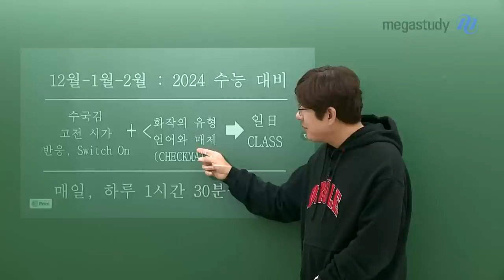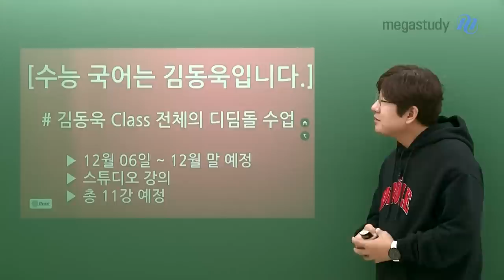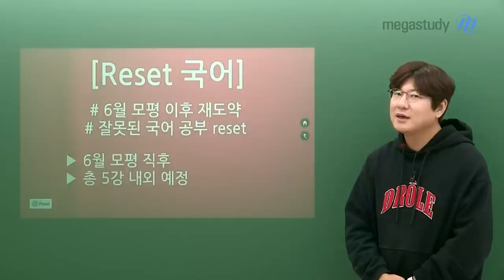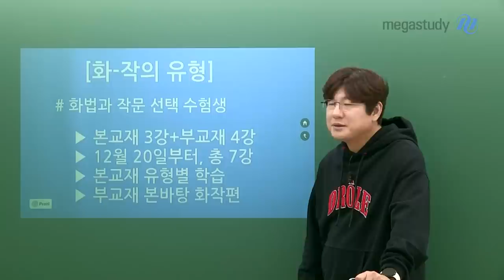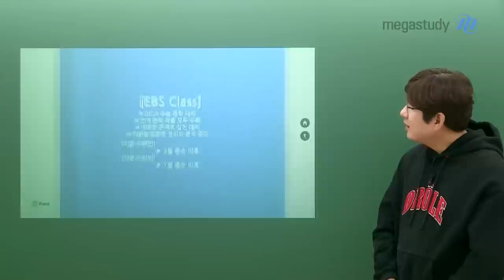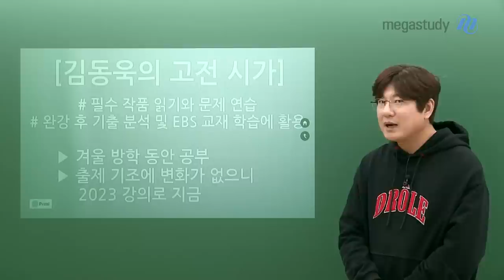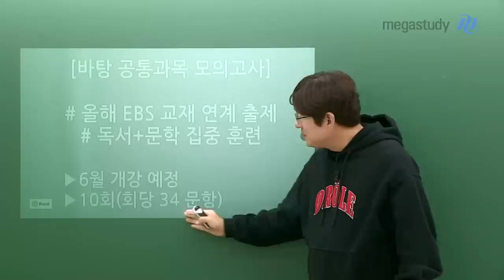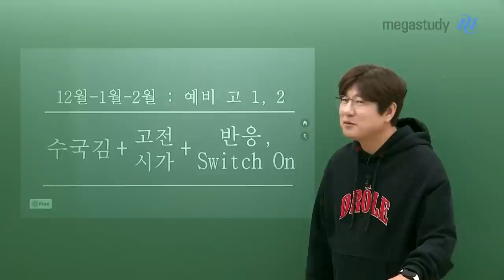[메가스터디] 국어 김동욱쌤 - 2024 김동욱 CLASS 연간 커리큘럼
수능 국어 그 자체,

김동욱 CLASS 2024 커리큘럼을 소개합니다!

서(序)

- 수국김 (수능 국어는 김동욱입니다.)

  ㄴ 김동욱 CLASS 전체의 디딤돌 강좌

- NEW 반응, Switch On

   ㄴ 예비 수험생, 기초가 부족한 수험생을 위한 독서 지문 반응하기 강좌

   ㄴ 수국김에서 일클래스 넘어가기 전, 9강의 독서 기초 강좌

- Reset 국어 (6평 이후 재도약, 잘못된 국어 공부 Reset)

본(本)

- 일취월장 CLASS

  ㄴ 대치동 현장 강의 그대로!

  ㄴ 본질 → 체화 → 심화 → 실전 및 파이널의 연간 커리큘럼

  ㄴ 3/6/9/수능 실전 대비 바탕 모의고사

  ㄴ 현장 주간 학습 병행 : 연필통, 본바탕

- 화법과 작문의 유형

- 언어와 매체 CHECKMATE

   ㄴ 개념, 적용, 응용, 훈련을 강화 하나로!

- EBS CLASS

  ㄴ 2024 수능 대비 연계 문학 작품 수록

  ㄴ 이클 수특편 - 3월 중순 개강 / 이클 수완편 - 7월 중순 개강

강화(强化)

- 김동욱 고전 시가 (2023 버전)

- 독서 강화 클래스 (제재별 독해 훈련)

  ㄴ 과학/기술 - 3월 개강

  ㄴ 법/경제 - 5월 개강

  ㄴ 인문/철학 - 6월 개강

- 바탕 공통과목 모의고사 - 6평 이후 개강

  ㄴ 올해 EBS 교재 연계 출제된 독서+문학 집중 훈련

결(結)

- FINAL 언어와 매체 The Heart - 9월 개강

  ㄴ 언매 선택자를 위한 최종 마무리 학습

  ㄴ LIVE로 진행

- FINAL 실전편 - 10월 개강

  ㄴ 2024 수능 공통 영역 파이널

  ㄴ 6/9 모평 분석

12월-1월-2월(겨울방학) 동안

항만이가 되고 싶은 예비고3 이라면,

매일, 하루 1시간 30분~2시간 국어 공부하세요!

수국김 / 고전시가 / 반응,Switch On + 선택과목(화작의 유형 / 언매 CHECKMATE) → 일클래스까지!

굳건한 마음으로,

항상 최선을 다하길!

응원합니다.

- 국어 김동욱 선생님을 더 알고싶다면?